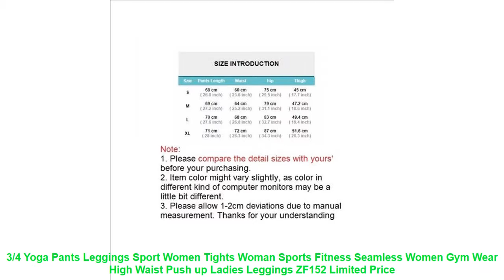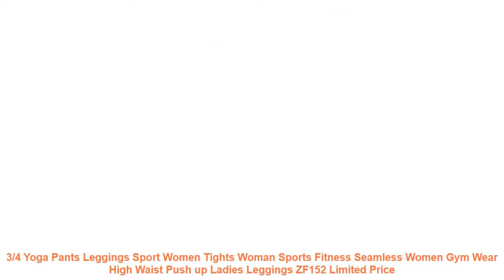3/4 Yoga Pants Leggings Sport Women Tights Woman Sports Fitness Seamle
Description: Item: sport leggings women;
tights woman sports fitness;
pants 3\4 women;womens
yoga pants
Color : 7Colors as the pictures show. there might be a slight color difference.
Suitable for
: Running;Sports and Entertainment;Fitness and Body Building
Feature : Quick Dry;
Breathable;
Anti-Pilling; Anti-Wrinkle;
Material : 88% POYLSTER
Size : S / M / L / XL
Package: 1*pants
ness Legging.Energy Seamless Leggings.Women Yoga Pants.womens sports leggings.sport legging high waist push up
3/4 Yoga Pants Leggings Sport Women Tights Woman Sports Fitness Seamless Women Gym Wear High Waist Push up Ladies Leggings.ZF152
SIZE INTRODUCTION
Szie
Pants Length
Waist
Hip
Thigh
S
68 cm
( 26.8 inch)
60 cm
( 23.6 inch)
75 cm
( 29.5 inch)
45 cm
( 17.7 inch)
M
69 cm
( 27.2 inch)
64 cm
( 25.2 inch)
79 cm
( 31.1 inch)
47.2 cm
( 18.6 inch)
L
70 cm
( 27.6 inch)
68 cm
( 26.8 inch)
83 cm
( 32.7 inch)
49.4 cm
( 19.4 inch)
XL
71 cm
( 28 inch)
72 cm
( 28.3 inch)
87 cm
( 34.3 inch)
51.6 cm
( 20.3 inch)
Note: 1. Please compare the detail sizes with yours before your purchasing.
2. Item color might vary slightly. as color in different kind of computer monitors may be a little bit different.
3. Please allow 1-2cm deviations due to manual measurement. Thanks for your understanding
1.Is there any tracking Number for my item?
Yes. we ship every order with their Tracking Number. and
you can track your parcel on the following website using your tracking number (Copied to the browser to open)
2. Is the product same as photos?
Yes. all photos are real. We took these photos by ourselves.
3. Which size can fit me?
We suggest you look at our size suggestion chart below and our product size chart if you are normal figure. if you have special figure. please contact us ( tell us your height and weight. bust. waist. hip size ).
4. I am a reseller.I would like to buy many pieces of your item. whats the wholesale price?
Hi.thanks for your inquiry. if you would like to buy large quantity. please contact to us. we will give you the best price. thanks!
About Shipping
1.WORLDWIDE SHIPPING.
(Except some countries and APO/FPO)
2. Orders processed timely after the payment verification.
3. We only ship to confirmed order addresses. Your order addr